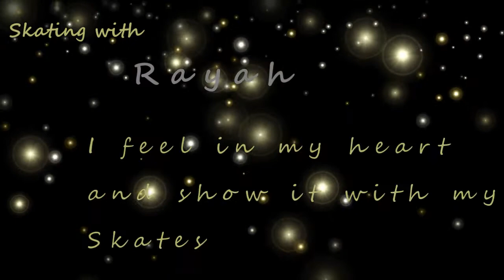Skating with Rayah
Rayah's practice session May 2018